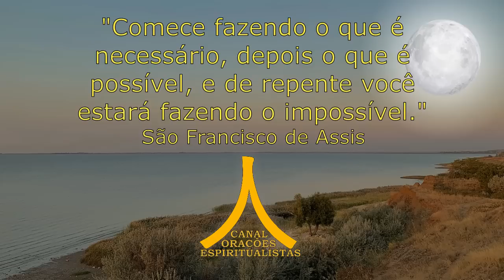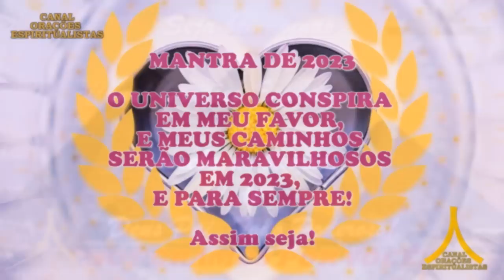Oração da Noite! Proteção com Ave Maria e Pai Nosso!